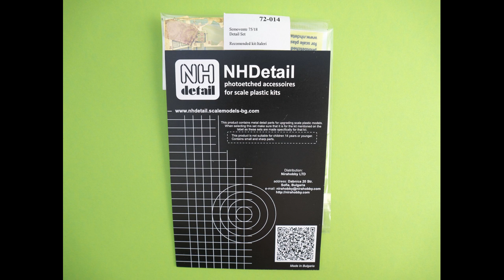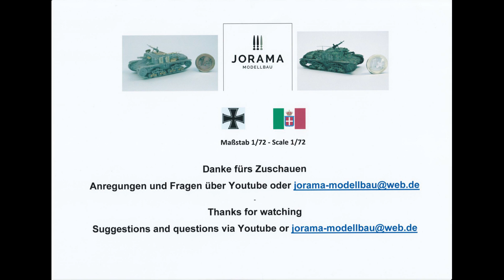Semovente da 75/18 - StuG M42(i) - (Von der Wehrmacht übernommenes italienisches Sturmgeschütz))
Diorama und Modellbau militärischer Fahrzeuge
und Figuren im Maßstab 1/72
Alle Fotos  der Fahrzeuge, Figuren sowie Einzelbilder
Diorama and modeling of military vehicles
and figures in the scale 1/72
All photos of the vehicles, figures and individual images